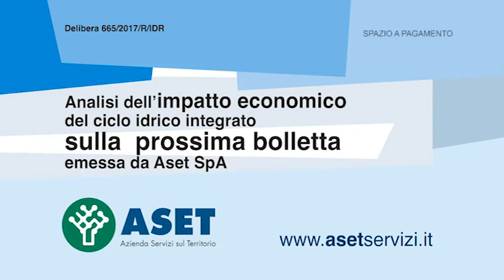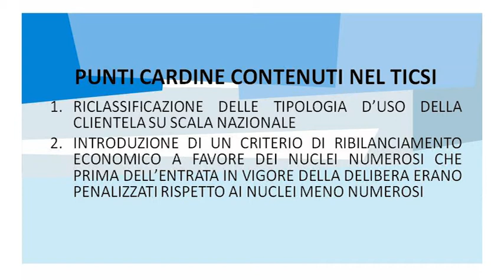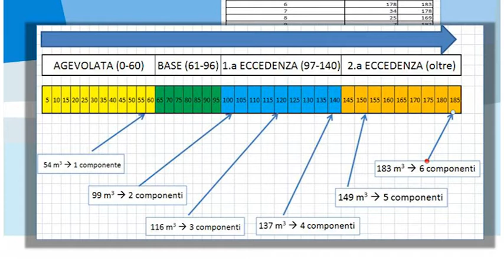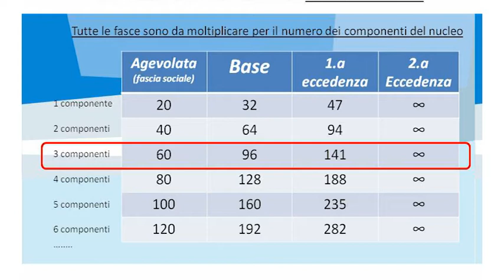Analisi dell'impatto economico del ciclo idrico - ASET SpA (marzo 2019)